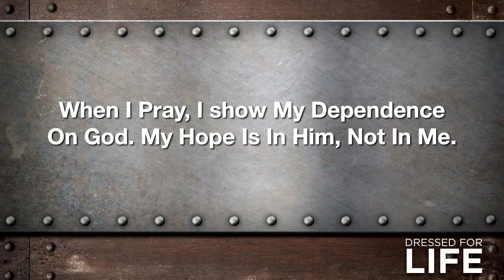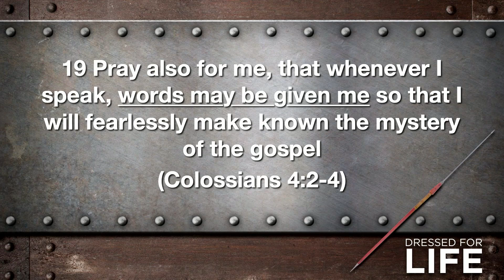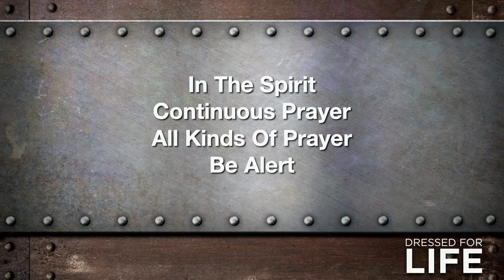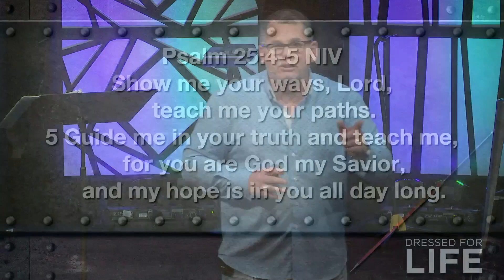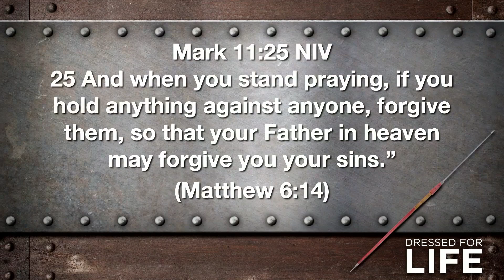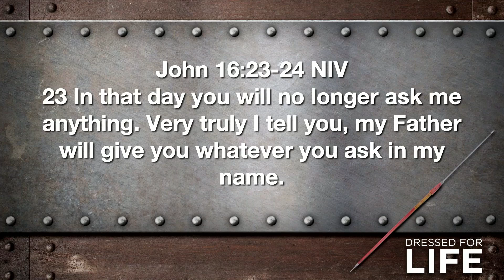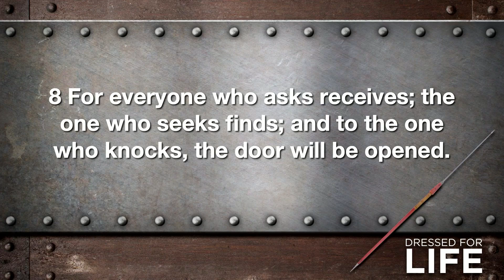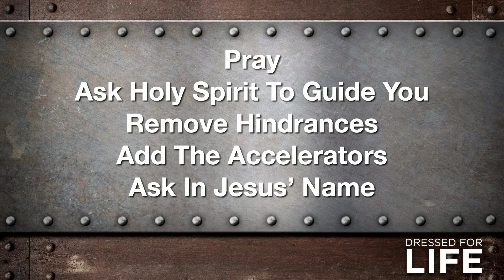Prayer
Speaker: Pastor Mark Williams